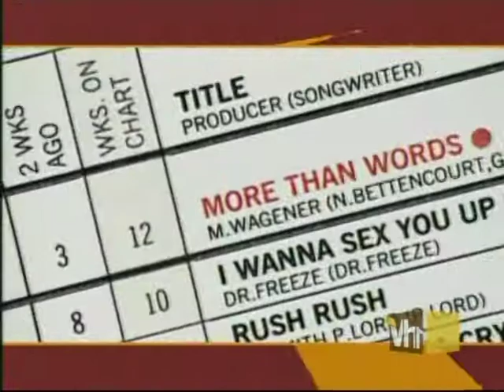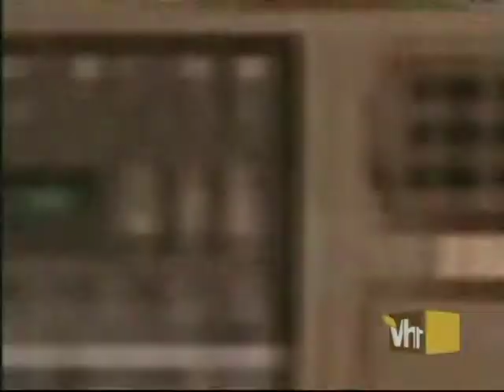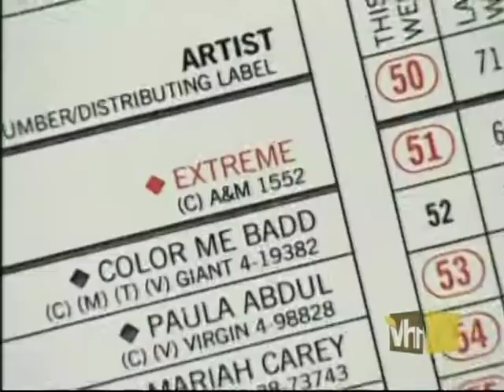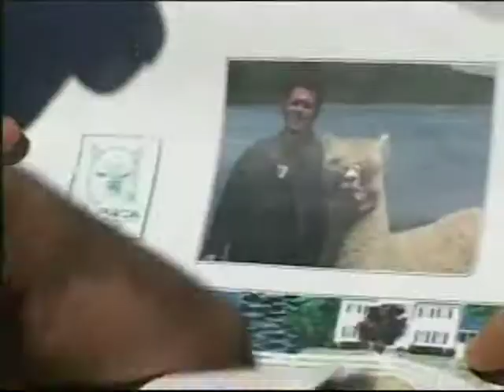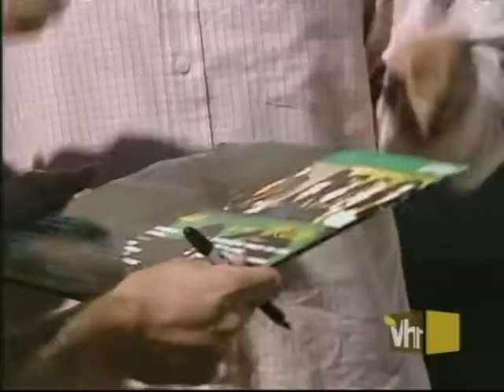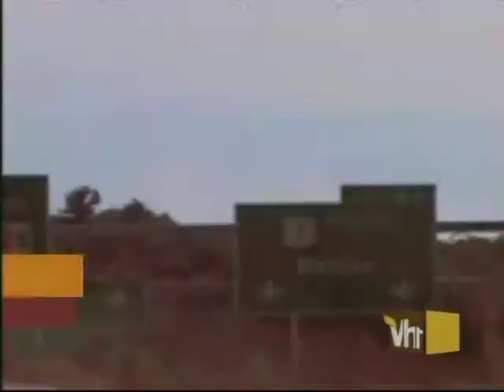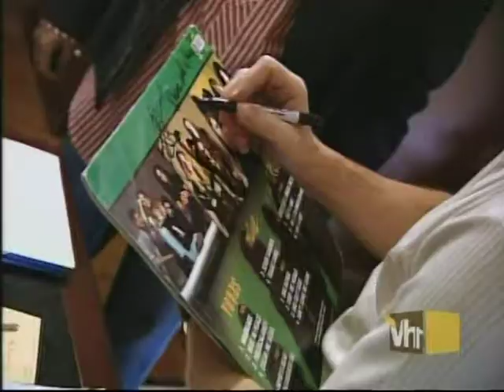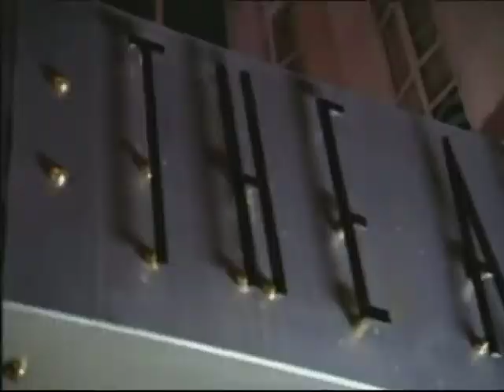Bands Reunited - Extreme